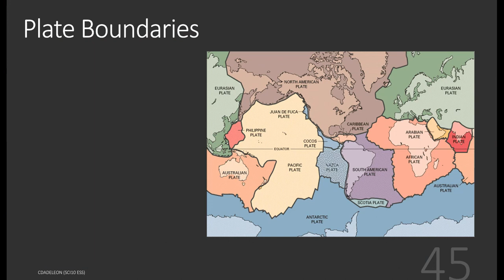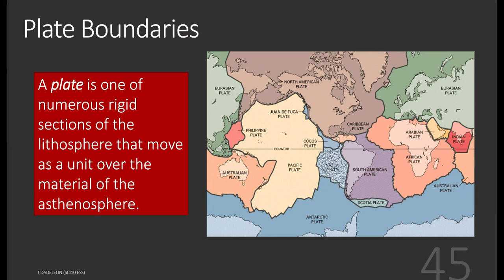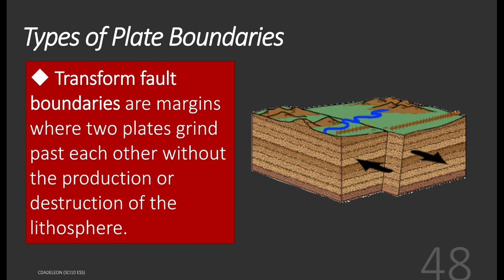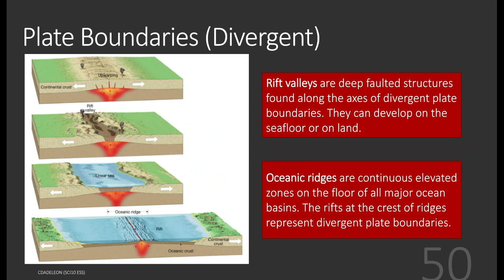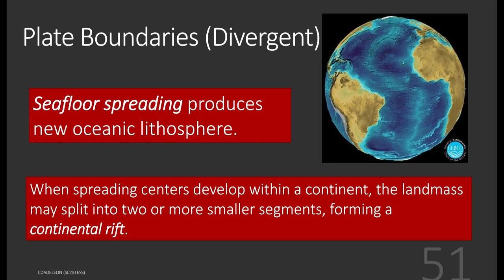DLSAU-BED: Science 10 - Plate Tectonics (Plate Boundaries) Part 1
DLSAU-BED: Science 10 - Plate Tectonics (Plate Boundaries) Part 1 - for Asynchronous Learning